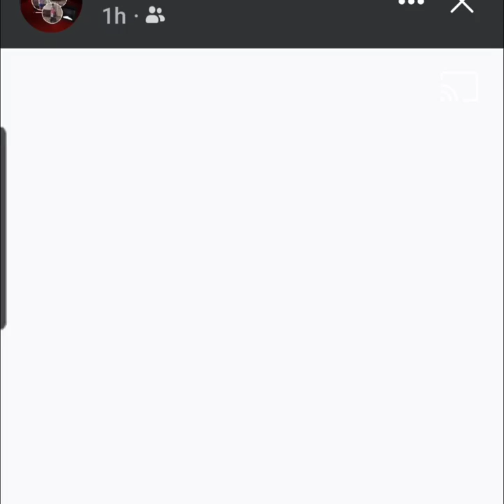Oculus January 2022